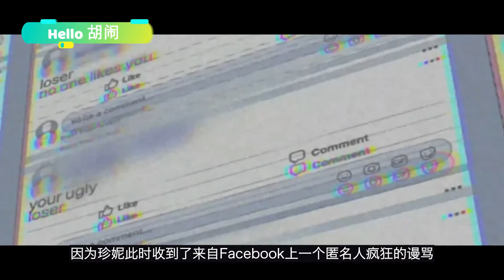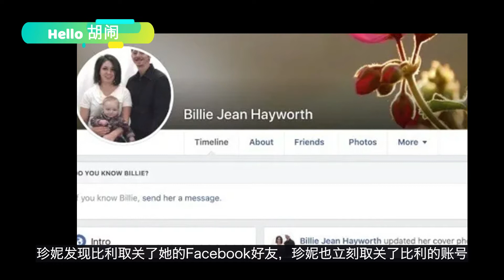【胡闹说案】昔日好友网上取关, 竟引发一起灭门案,结局反转, 真相让人唏嘘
地狱空荡荡，恶魔在人间
讲述真实案例，剖析世间险恶
最重要的是，希望大家生活中保持警惕，保持安全。
📫📩欢迎大家给我留言📩📫
💕感谢大家的鼓励和支持💕
胡闹会继续加油的~🏋️‍♀️

 🔺歷史禁書系列(更新中)

🔺都市传说系列(更新中)

🔺 神秘东方文化系列 (更新中)：
上古三大奇书之一，山海经的秘密(上)|神界冥界人界，三界联通的秘密是什么
真的有人生下了独眼婴儿!，山海经里的独目人和独目国历史上真的存在过?

🔺中国神话系列之原始上古神话

🔺中国神华系列之宗教神话

我是胡闹，是一名工程狗～但是我很热爱生活～❤️
虽生活在澳洲墨尔本🏙，但对我们东方文化爱的深沉👏
也酷爱悬疑烧脑的故事，记得小时候有2️⃣个理想，一个是作国际刑警👮，一个是作考古专家🗺～
所以呢，在这里也会给大家讲一些
*世界各国的奇闻趣事🗺
*世界各地真实案例🕵️‍♂️
*都市传说和未解之谜...🧜‍♀️
*宇宙真相🛸🛸
*神话传说🧞‍♂️🧞‍♀️
等等... ...
如果大家有喜欢和其他感兴趣的内容, 也可以多多给 我留言或者私信哦~期待~
希望通过分享给大家带来短暂的放松～～😌